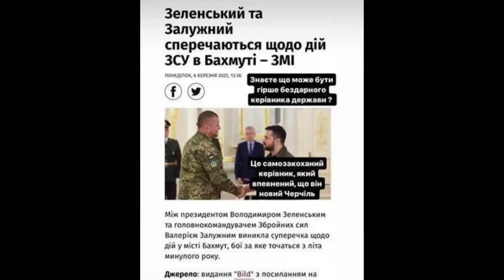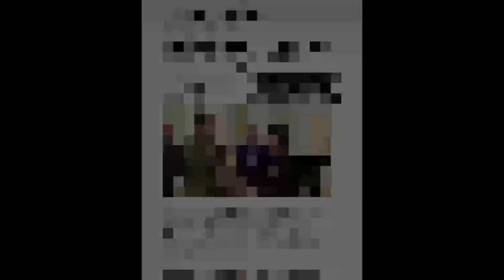‼️🇺🇦🇷🇺💥Zaluzhny ENTRÓ en desgracia!!!! El comediante cobra VENGANZA!!!!!⚡️ ✅💥